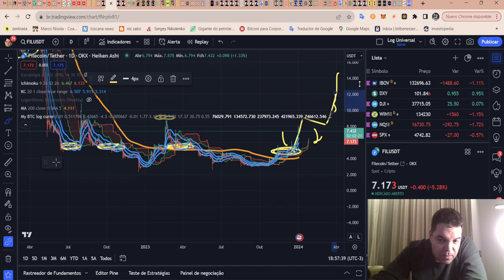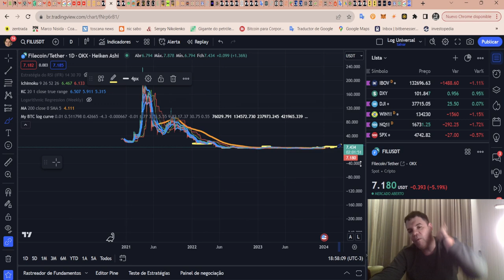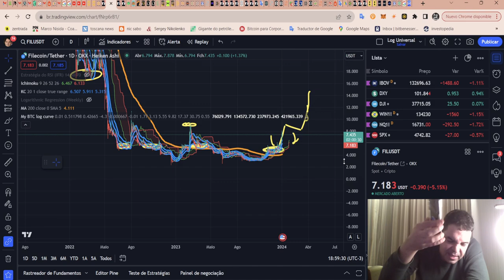Filecoin (FIL) - Análise de hoje, 02/01/2024!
ASSINE Sala de SINAIS (R$300/mês)

Opere na Bybit:
Bybit Copy Trading-account:

Opere na Bybit:
Bybit Copy Trading-account:

TWPvSrVQbDq4wyYiWTg2ubdqCfFhPkdiRw

Por favor, peguem essas informações e façam suas próprias pesquisas.